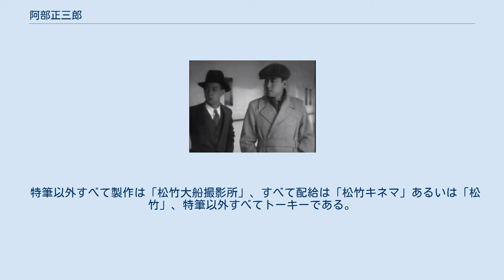阿部正三郎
阿部 正三郎（あべ しょうざぶろう、1912年1月15日 - 1940年代）は、日本の俳優である。
本名阿部 正太郎（あべ しょうたろう）、旧芸名片岡 市女男（かたおか しめお）。
1930年代の松竹蒲田撮影所において、磯野秋雄、三井秀男（のちの三井弘次）との「与太者トリオ」で知られる。
 1912年（明治45年）1月15日、東京府東京市浅草区阿部川町（現在の東京都台東区元浅草3-4丁目）に生まれる。
生年月日については、『一九三三年版 オール松竹俳優名鑑』には同年「2月15日」とされている。
父・阿部三之助は、芝居関係の仕事をしていた人物であるとされる。
 数え年9歳になった1920年（大正9年）、父の仕事をきっかけに、新派の河合武雄一座に入門し、九州巡業で初舞台に立つ。
巡業を終えて東京に戻ると、次には伊井蓉峰一座に参加、本郷区春木町（現在の文京区本郷3丁目）の本郷座、京橋区木挽町（現在の中央区銀座4丁目12番15号）の歌舞伎座、日本橋区久松町（現在の中央区日本橋浜町2丁目31番1号）の明治座での新派劇に出演し。
『一九三三年版 オール松竹俳優名鑑』では、この時点で旧劇（歌舞伎）の四代目澤村源之助一座に参加、名古屋の御園座に出演していたとする。
 満11歳となった1923年（大正12年）8月には、浅草公園六区の公園劇場（現存せず）で上演された『己が罪』で伏見信子と共演している。
同年9月1日に起きた関東大震災以降は、新劇の流れをくむ新派から一転して旧劇に転向、尾上菊右衛門一座に入門した。
このとき「片岡 市女男」と改名、新潟・佐渡への巡業に参加した。
『一九三三年版 オール松竹俳優名鑑』によれば、『己が罪』での伏見信子との共演は河合武雄一座によるものとし、公演時期を震災復興後の時期としており、その時点で「片岡市女男」を名乗っていたとする。
 1925年（大正14年）6月、満13歳で松竹蒲田撮影所に入社し、映画俳優「阿部 正三郎」となる。
当初の出演歴が不明である。
ただし、『一九三三年版 オール松竹俳優名鑑』では、蒲田入社時期を「昭和5年」（1930年）としている。
満19歳となった1931年（昭和6年）12月4日に公開された野村浩将監督によるサイレント映画『令嬢と与太者』から、主演に近い役を得る。
同作以降、シリーズ化されて「与太者シリーズ」となり、磯野秋雄、三井秀男（のちの三井弘次）との「与太者トリオ」は、人気を博した。
同シリーズでの貢献により、1934年（昭和9年）1月、阿部は、磯野、三井とともに準幹部待遇に昇格、翌1935年（昭和10年）1月には、3人そろって準幹部に昇格した。
1936年（昭和11年）1月15日の撮影所機能が神奈川県鎌倉郡大船町（現在の同県鎌倉市大船）に移転するにあたり、新設の松竹大船撮影所に異動になった。
現代劇ばかりではなく、京都の松竹下加茂撮影所に出張して、時代劇の剣戟映画に主演・準主演することもあった。
 1940年（昭和15年）ころ、第二次世界大戦のために召集され、正確な没年月日は不詳であるが、戦死したと伝えられる。
満28歳ころの没。
同年12月31日に公開された『お絹と番頭』（監督野村浩将）が、最後の出演作であった。
 インターネット等で、国島荘一（1902年 - 1932年）と同一人物とされることがあるが、まったく別人である。
 『生さぬ仲』（1932年）出演時、満20歳。
左・阿部、右・結城一朗。
 『爆彈花嫁』（1935年）出演時、満23歳。
左から小倉繁、谷麗光、阿部、柳井小夜子。
 特筆以外すべて製作は「松竹蒲田撮影所」、すべて配給は「松竹キネマ」、特筆以外はすべてサイレント映画である。
 特筆以外すべて製作は「松竹大船撮影所」、すべて配給は「松竹キネマ」あるいは「松竹」、特筆以外すべてトーキーである。